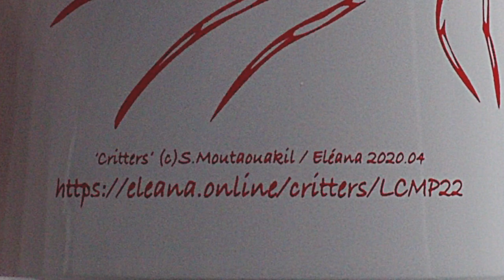'Critters', Affichez vos Soifs !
Clip Sondage 'Critters.online' (c)Eléana 2020.05